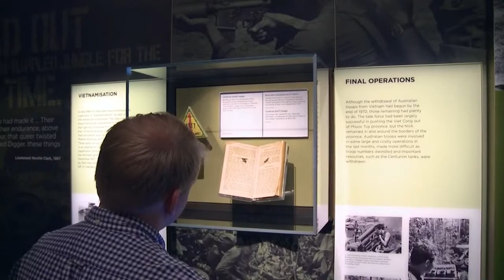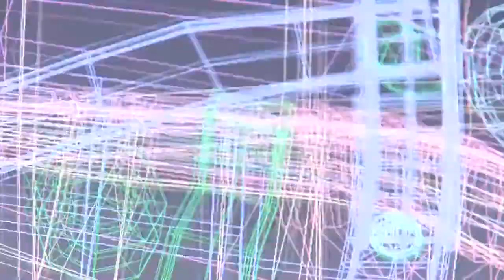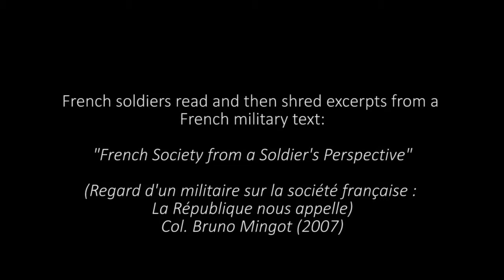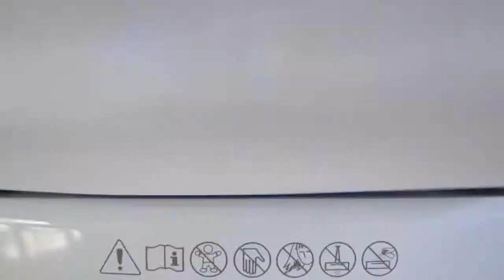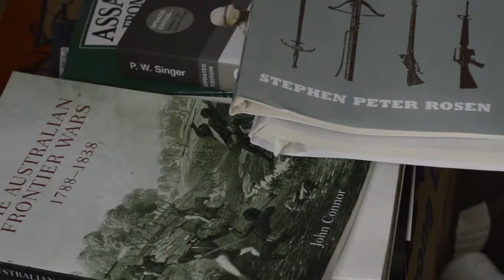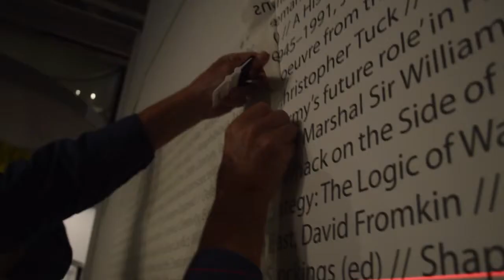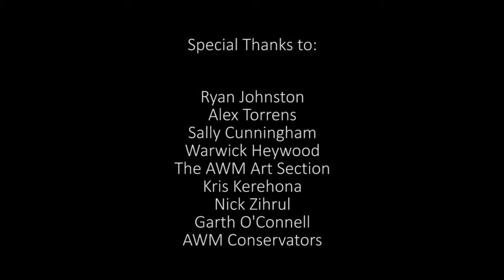Baden Pailthorpe - Spatial Operations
In 2013 Baden Pailthorpe undertook an Artist Residency at the Australian War Memorial . "Baden Pailthorpe, Spatial Operations" opens this weekend at Newcastle Art Gallery and is the inargural exhibition of the large scale sculpture installation which resulted from his residency.

Watch this short video to learn more about the residency, the development of the work and its installation in Newcastle from the artist.